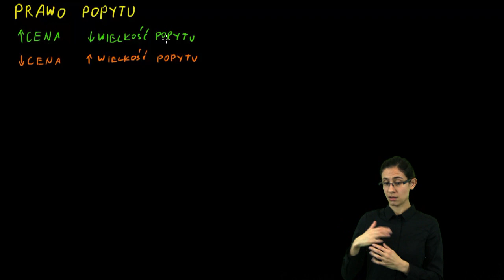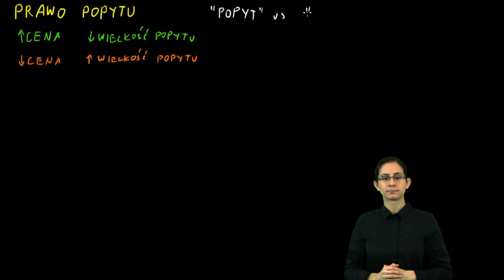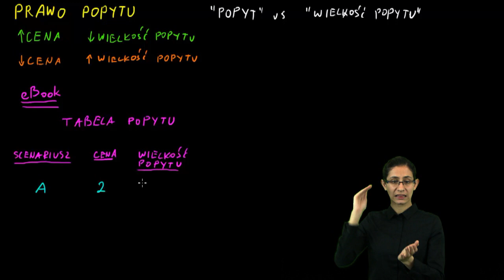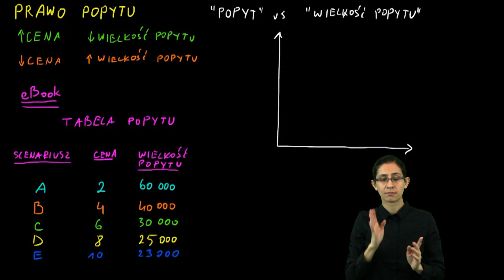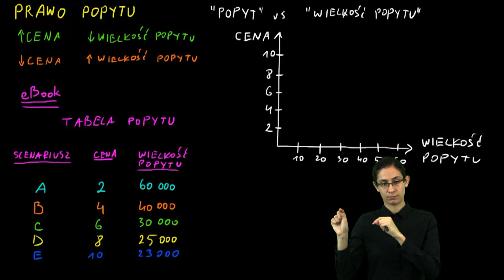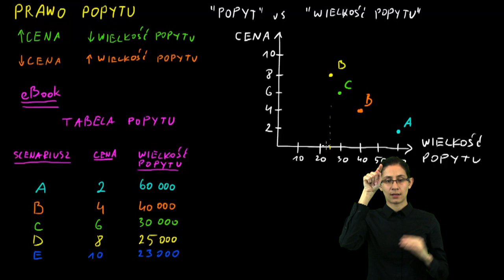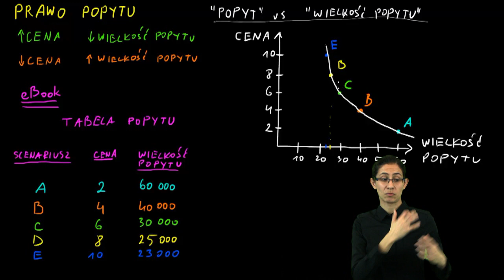Ekonomia w PJM - Prawo popytu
Film na licencji CC:NC-BY-SA zrealizowany przez Migam.org przy wsparciu Narodowego Banku Polskiego w ramach projektu
"Ekonomia Khana w Polskim Języku Migowym" dofinansowanego w ramach programu edukacji ekonomicznej.